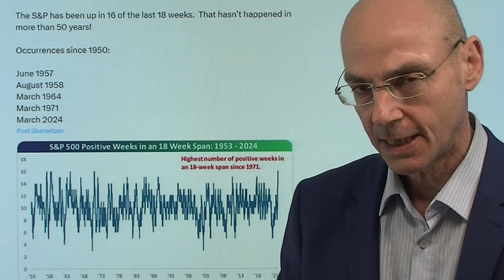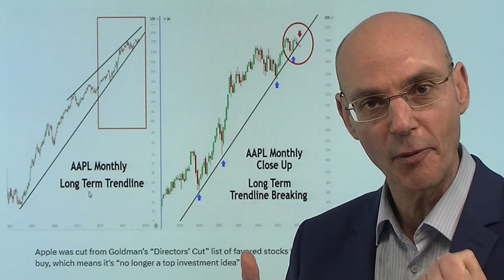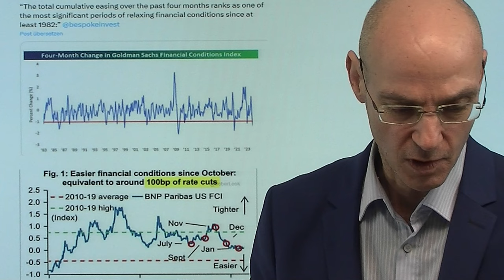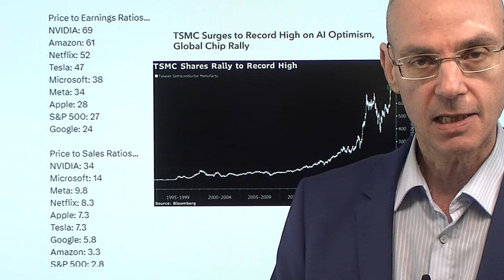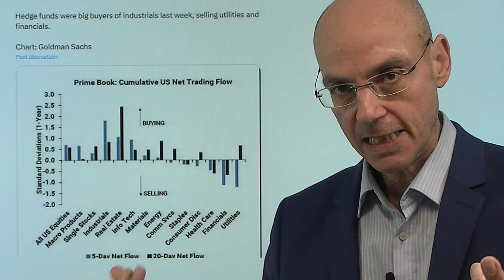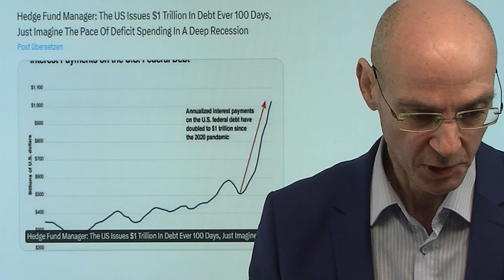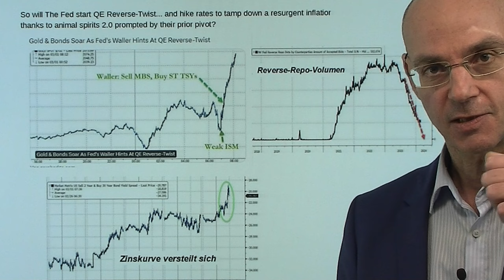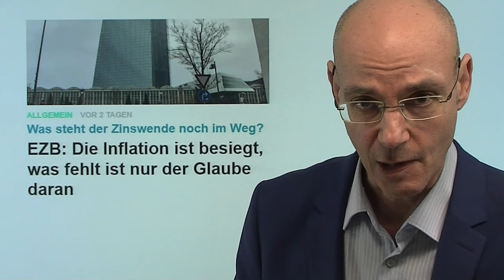Vor Powell und US-Arbeitsmarktdaten: Aktienmärkte "unsinkbar"? Videoausblick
Hinweis aus Video:

1. S&P 500: Wo bleibt der Auslöser für eine Korrektur?

2. EZB: Die Inflation ist besiegt, was fehlt ist nur der Glaube daran

Die US-Aktienmärkte scheinen "unsinkbar" (aktuelle Headline von CNN) im Vorfeld der Anhörung von Fed-Chef Powell am Mittwoch und den US-Arbeitsmarktdaten am Freitag. Nichts scheint die Rally der Aktienmärkte stoppen zu können, die Euphorie um KI triumphiert über die weiter schwindenden Aussichten für sinkende Zinsen. Wird Fed-Chef Powell am Mittwoch die Euphorie dämpfen? Je höher die Märkte klettern, umso weniger kann die Fed die Zinsen senken, ohne die nächste Welle an Nachfrage und damit Inflation auszulösen. Unter der Oberfläche aber spielen sich spannende Entwicklungen ab..